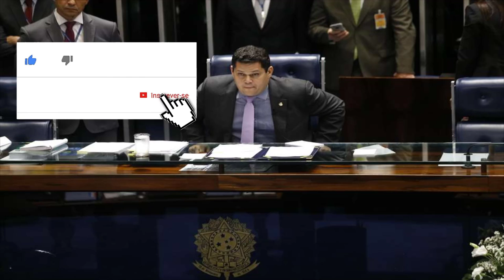NOVO PRESIDENTE DO SENADO | Davi Alcolumbre é eleito e afasta ameça de Renan Calheiros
Com 42 votos, o senador Davi Alcolumbre (DEM-AP) foi eleito em primeiro turno presidente do Senado. O principal opositor de Alcolumbre, o senador Renan Calheiros (MDB-AL), retirou a candidatura na tarde de hoje.

Rodrigo Maia é reeleito presidente da Câmara dos Deputados

Dias toffoli do STF faz voto fechado